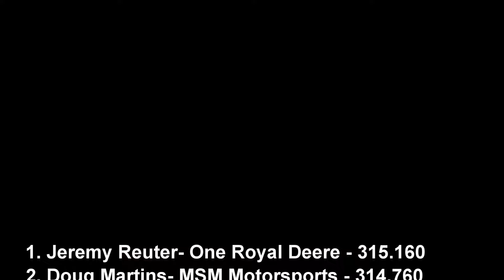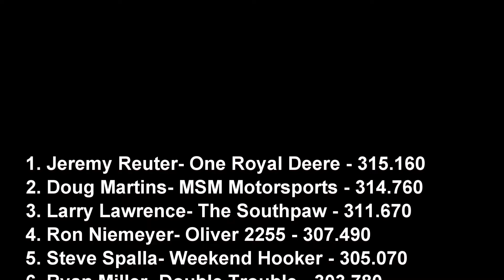ECIPA 2022: 11,000/12,000lb 2 Hot 2 Farm Tractors from Tipton, IA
A tough group of tractors all competing for the top spot, while still staying under that speed limit! From the Cedar County Fair in Tipton, Iowa, here are the East Central Iowa Pullers Association (ECIPA)'s 16 MPH 2 Hot 2 Farm Tractors!

Friday Night
07/15/22
7PM